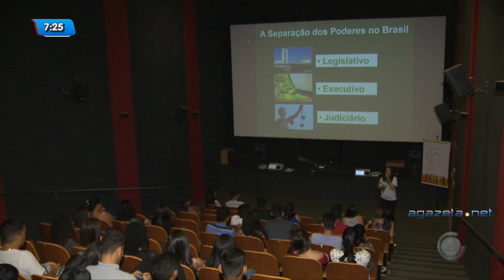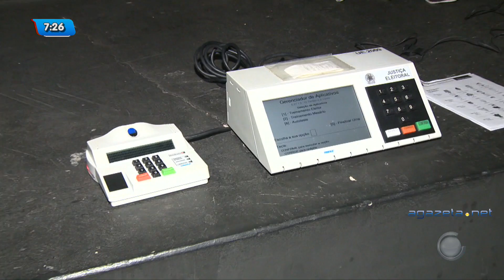TRE palestra de conscientização 21 09 18